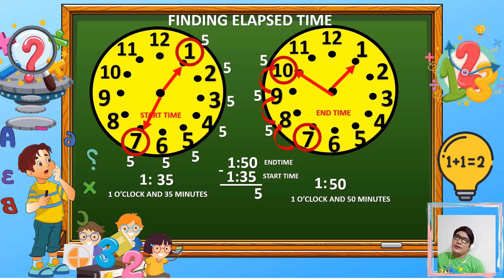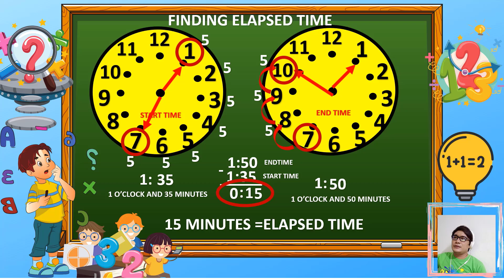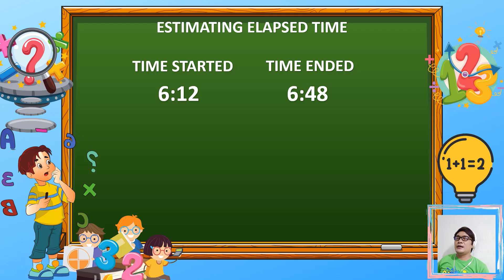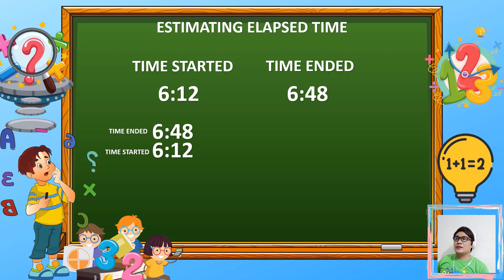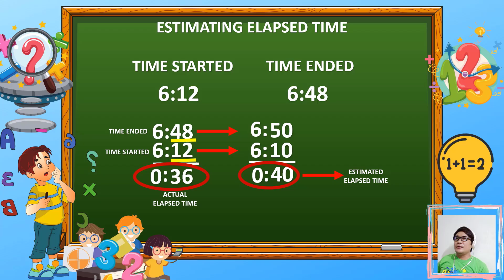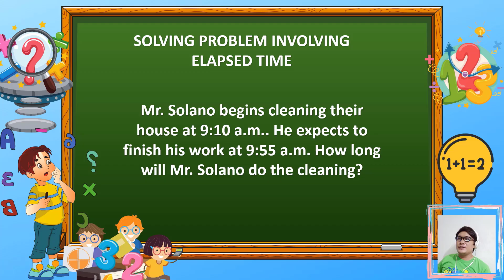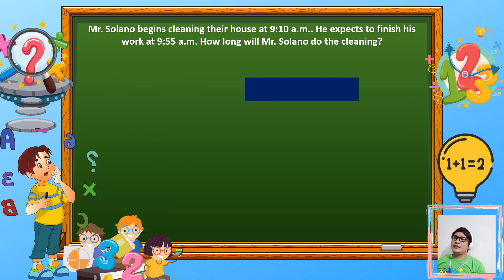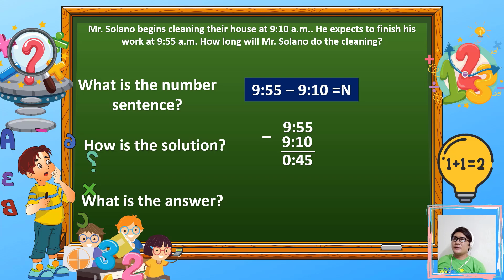MATH 4 Q3 WEEK 6 FINDING ELAPSED TIME, ESTIMATING ELAPSED TIME, SOLVING PROBLEM ELAPSED TIME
MATH 4 Q3 WEEK 6 FINDING THE ELAPSED TIME, ESTIMATING THE ELAPSED TIME, AND SOLVING PROBLEM INVOLVING ELAPSED TIME (MELC-BASED)